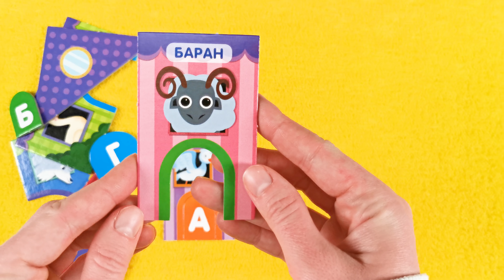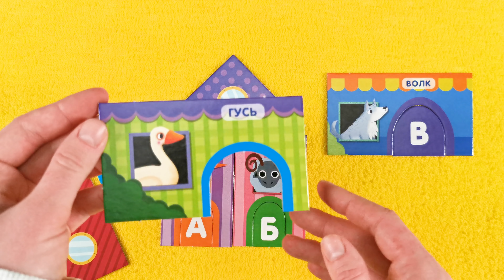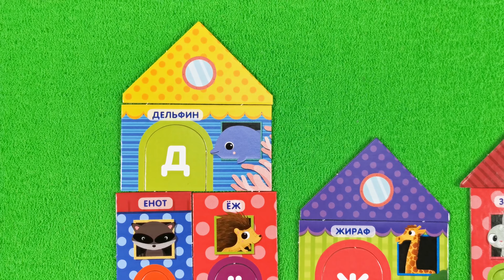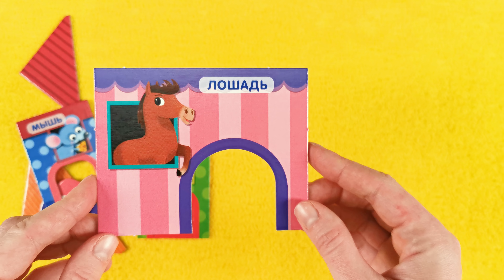Алфавит. Животные в домиках.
Учим алфавит и строим домики для животных!
Конструируем целый город и находим подходящие буквы для животных!
Видео для детей, которое поможет им выучить алфавит.